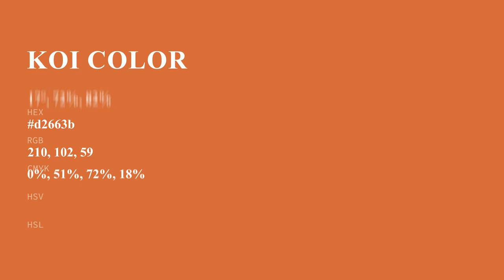Koi color d2663b hex color - Orange color - Cool color d2663b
What color is Koi ? d2663b hex color - Orange color - Cool color d2663b

Hex d2663b Color Code is also known as Koi color.